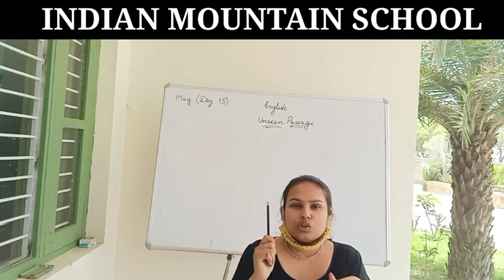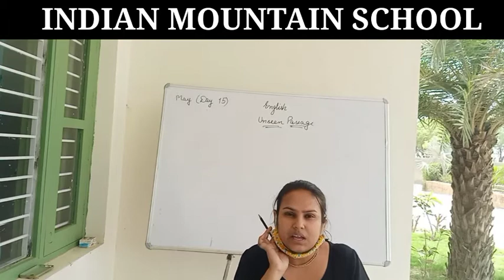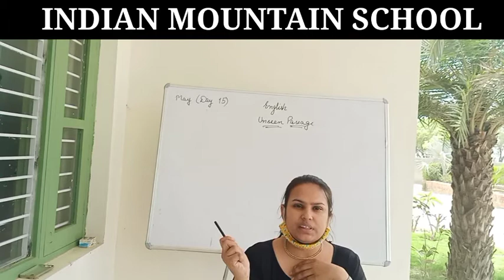Day-15| Eng| Class 3,4,5,6